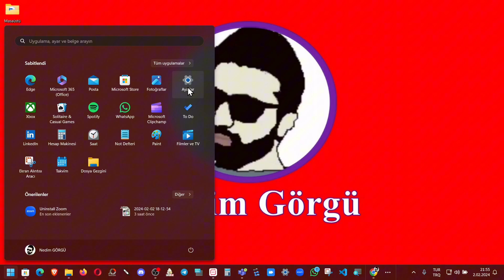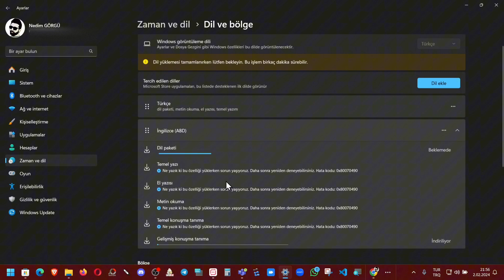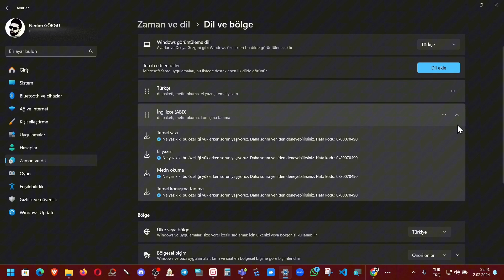Windows 11 Dil Değiştirme Nasıl Yapılır ?